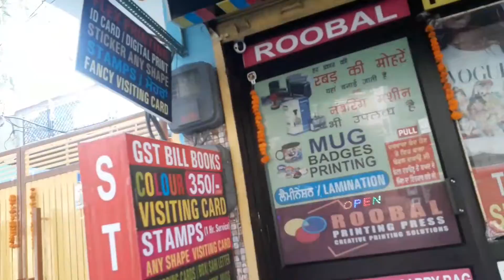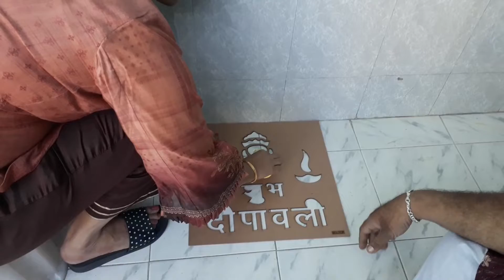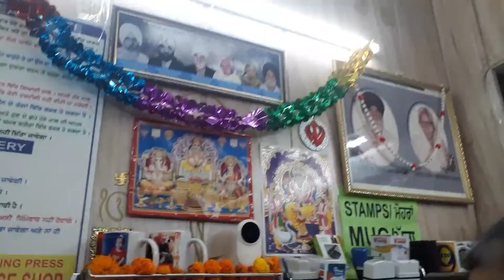DIWALI VLOG 2022 || Vlog- 40